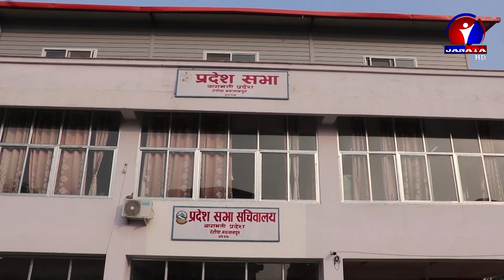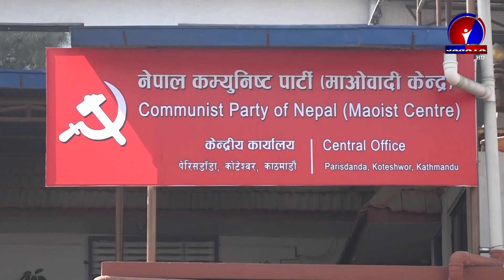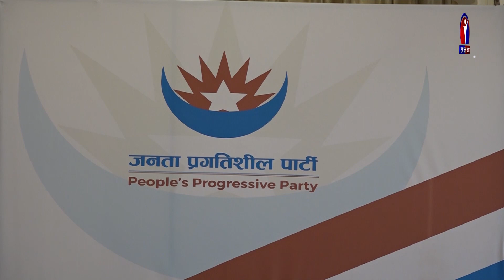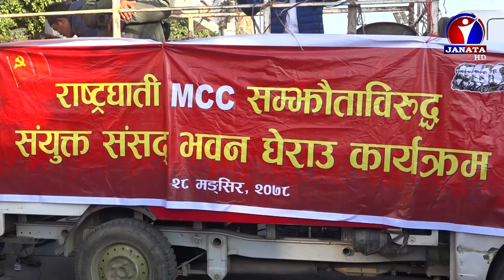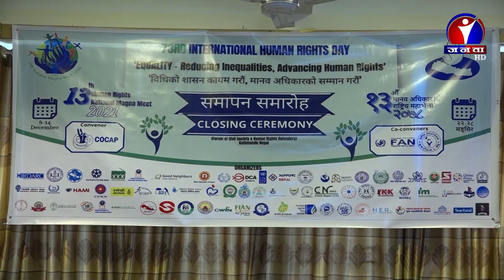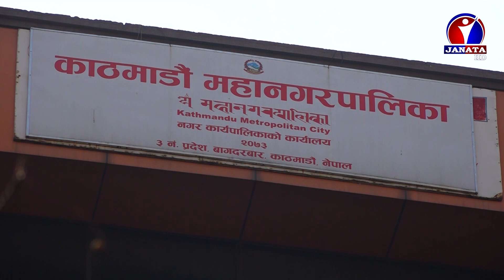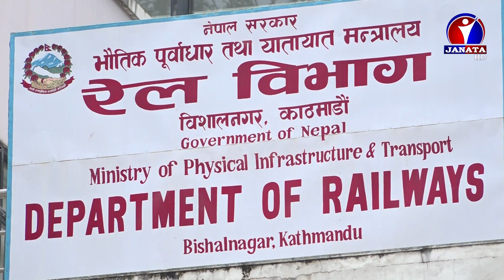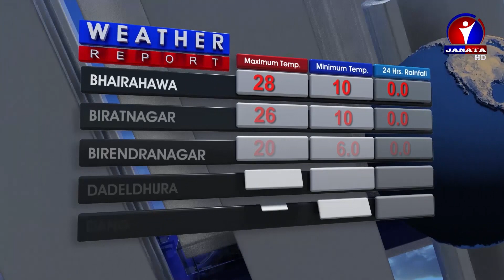Janata Samachar || जनता समाचार - 2078 Mangsir 28